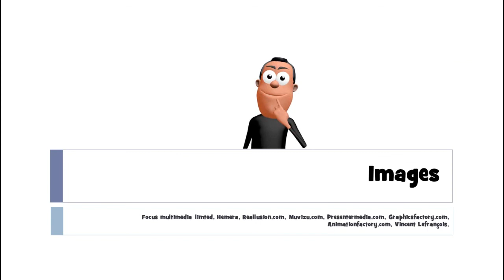Lezione di francese # un camembert